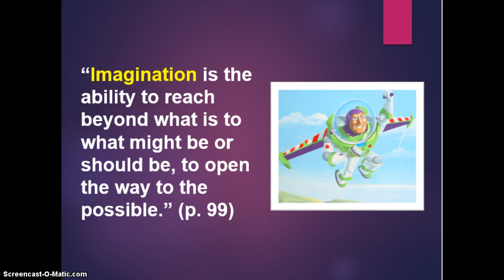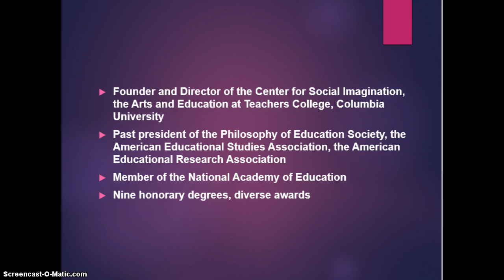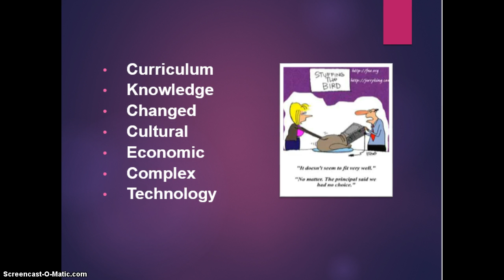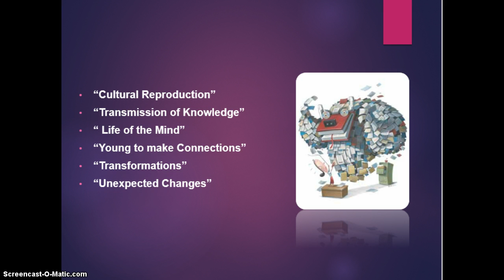Maxine Greene Part 2